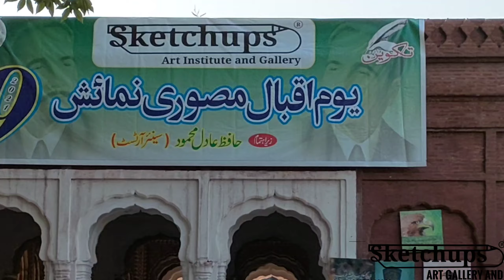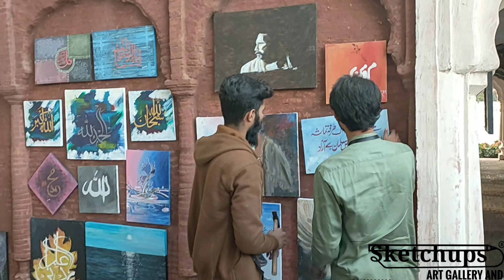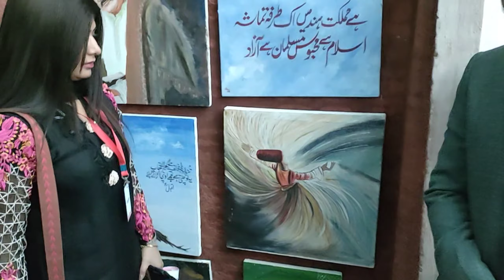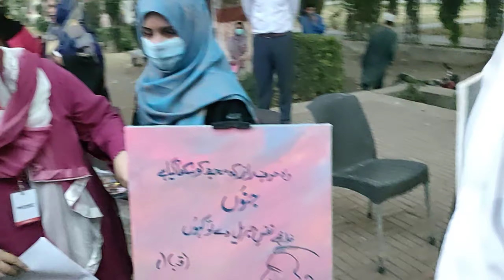Live Paintings Event & Music(kalaam-e-Iqbal) to Tribute Dr Allama Iqbal at his Birthday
🖌️Artists of Sketchups Art Gallery did their best , Live Paintings Event + Music(kalaam-e-Iqbal) to Tribute Dr Allama Iqbal at his Birthday, 9Nov2021 . 🪗🥁
this Event was organised at Sheranwala Bagh Gujranwala by Takveen Literary forum and Sketchups .